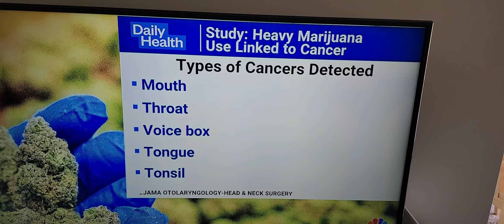Legal, Illegal, or Vaping. If It Has Side Effects, Then It Is A Drug!(3)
That Includes Marijuana